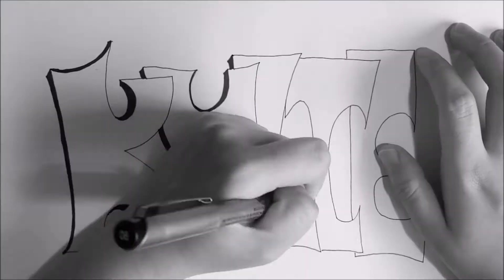Speed Painting: Watercolor Painting - Memento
Medium:
HB Pencil, Winsor & Newton Watercolor

Artwork done by: Kylie Lacretia.
Music: [Music box Cover] Your Lie in April OST - Watashi no Uso